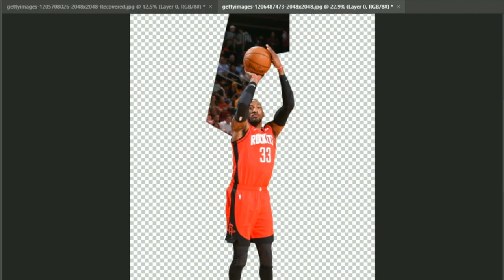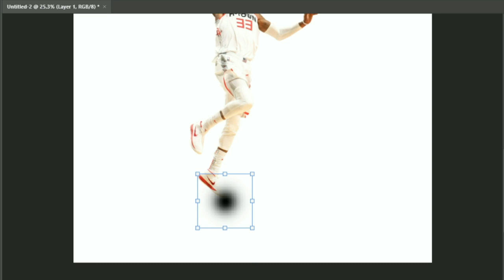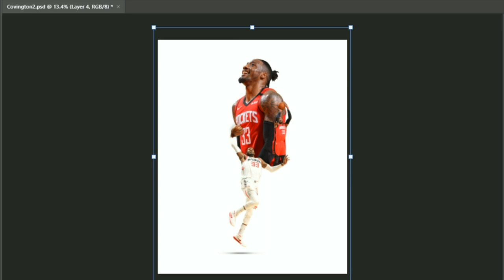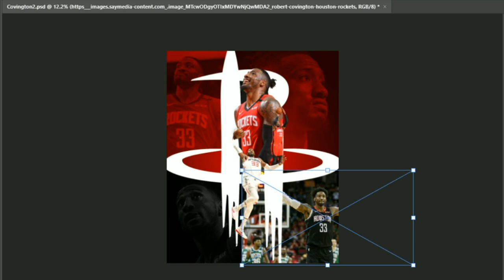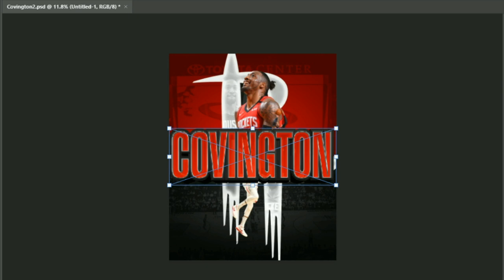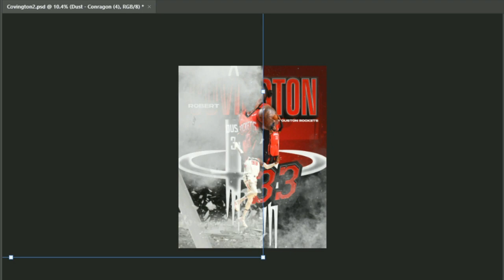Speed Art by Conragon - Robert Covington of Houston Rockets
Robert Covington of Houston Rockets.

I WILL HAVING A PSD GIVEAWAY IF THIS POST REACHS 100 VIEWS!